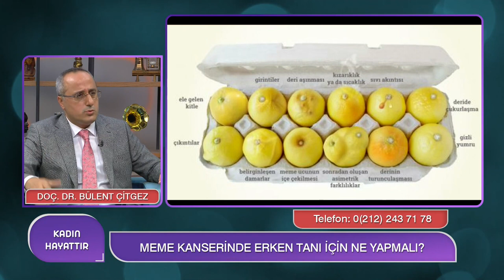Doç. Dr. Bülent Çitgez - Meme Kanseri | ''Kadın Hayattır'' TV Programı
Genel Cerrahi Uzmanı Doç. Dr. Bülent Çitgez, Duygu Özal Tapan'ın sunduğu ''Kadın Hayattır'' programında meme kanseri üzerine soruları yanıtlıyor.